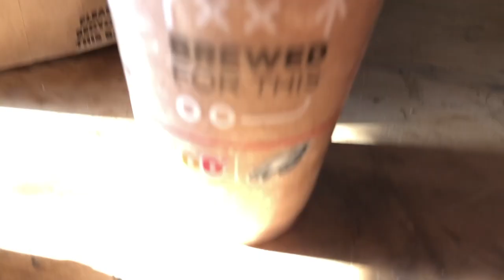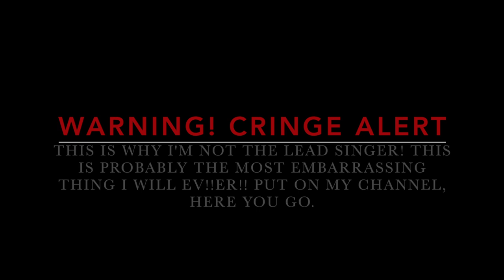Vlog #4 Pt 2 (Finally) : Chillen with the BOI itself Alex Rossi!